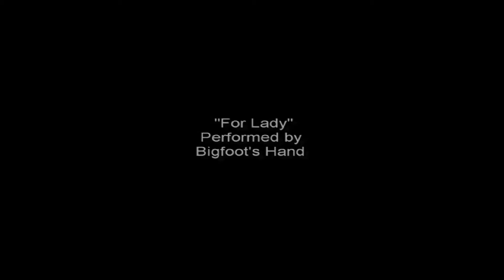"For Lady" Performed by Bigfoot's Hand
"For Lady" Performed by Bigfoot's Hand. Filmed by Stan Trac. Nicevisions Productions 2016.